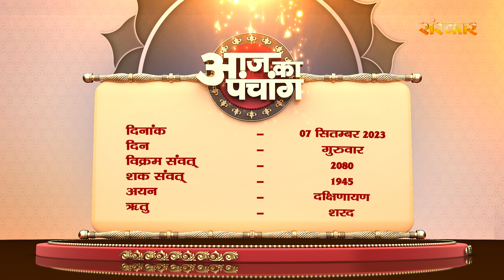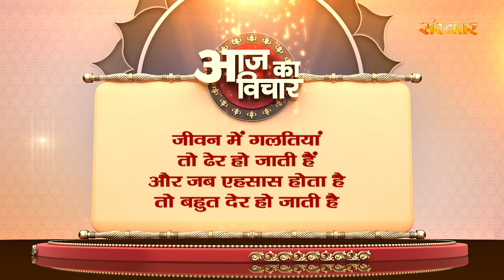Aaj Ka Panchang - 7 सितंबर 2023 ! भाद्रपद कृष्ण पक्ष 04:14 PM तक अष्टमी तदुपरांत नवमी